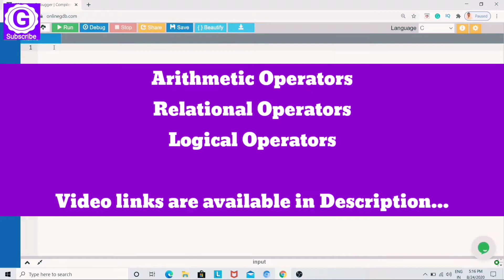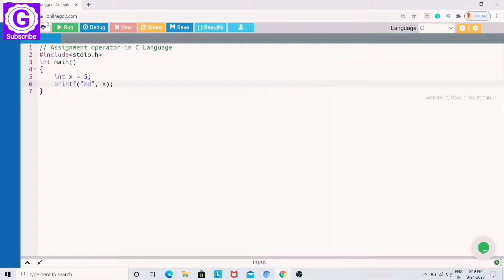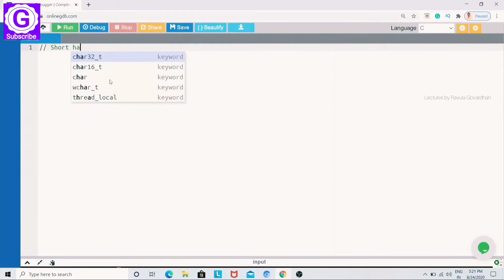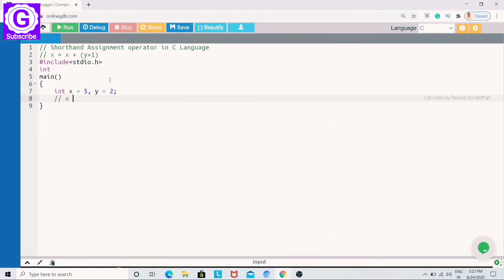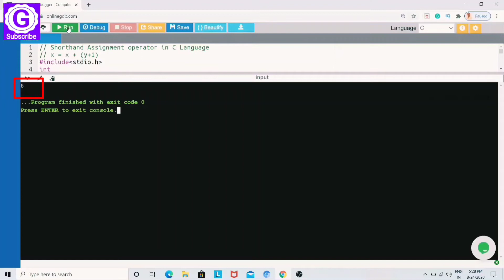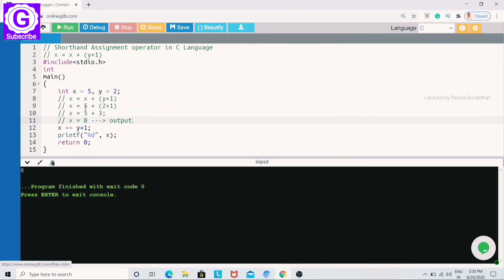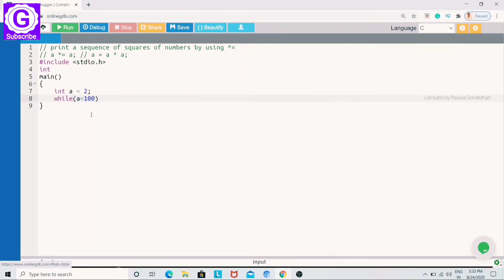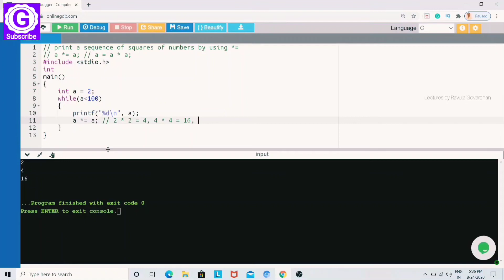Assignment Operators in C Language in Telugu (Shorthand)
Shorthand: Assignment Operators in C Programming Language in Telugu.
In this tutorial, you will learn about different operators in C programming with the help of examples. Assignment operators are used to assigning the result of an expression to a variable. We have seen the usual assignment operator, '='. In addition, C has a set of 'Shorthand' assignment operators of the form. assignment operators in c language in Telugu.
syntax: v op= exp;
C Programming Language Tutorial
Topic: Assignment Operators in C Language.
by Mr. Ravula Govardhan

00:00 - Start
00:04 - Assignment Operator
00:50 - Example Program for Assignment Operator
03:41 - Shorthand Assignment Operator
04:49 - Example Program for Shorthand Assignment Operator
11:15 - Shorthand Assignment Operator Table
13:04 - use of shorthand assignment operators has three advantages.
14:00 - Example Program: Program to prints a sequence of squares of numbers. Note the use of the shorthand operator *=.

▬To Compile C Programs online, click on the below link: ▬▬▬